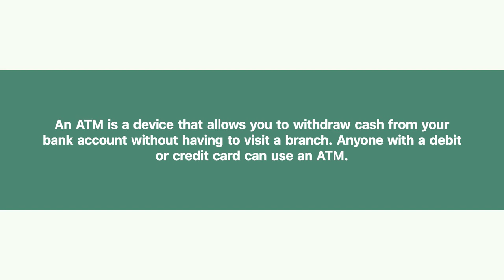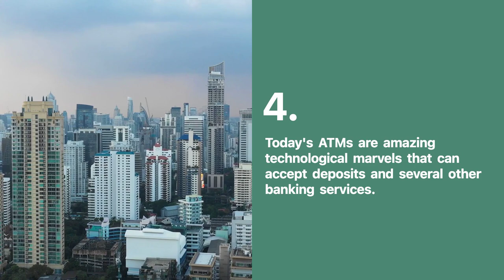Automated Teller Machine (ATM) - What is it?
An ATM is a device that allows you to withdraw cash from your bank account without having to visit a branch. Anyone with a debit or credit card can use an ATM.